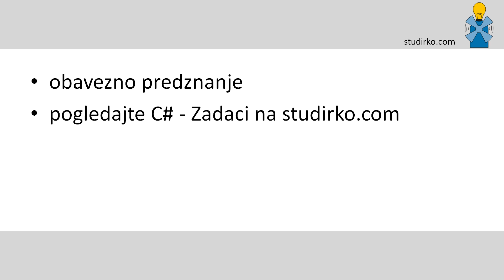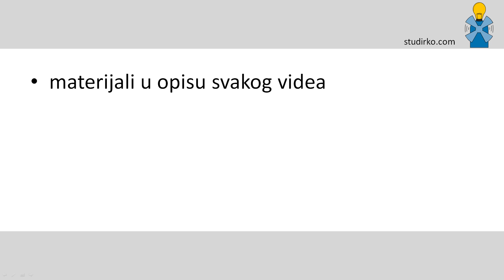C# teorija - Uvod